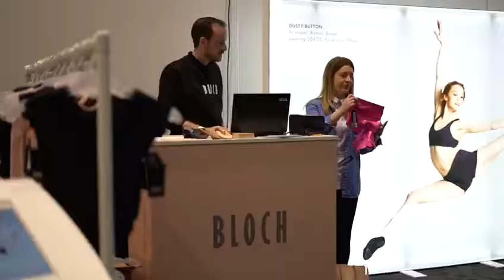Can You Dance Edit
After holding 9 successful regional conventions around England & Scotland, Can You Dance? is delighted to be returning to Liverpool on Sunday 22 October with their Grand Final, sponsored by global dance brand Bloch!